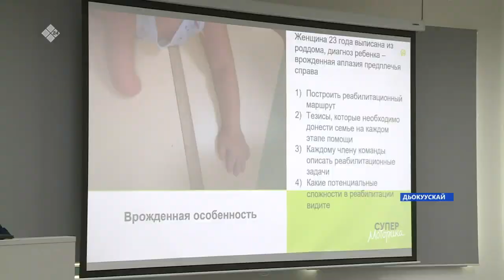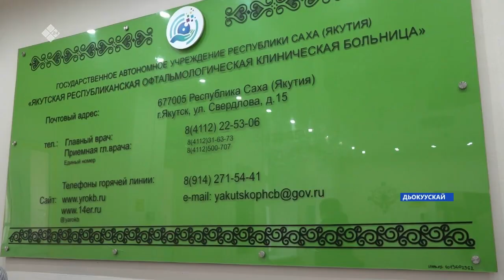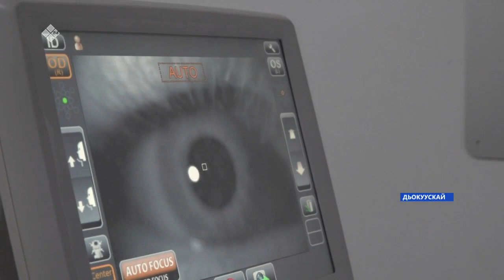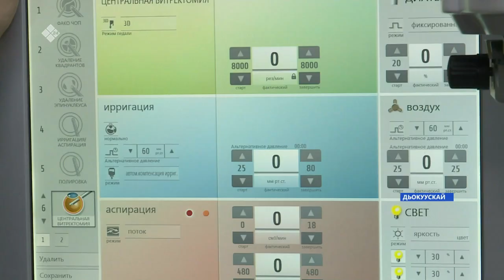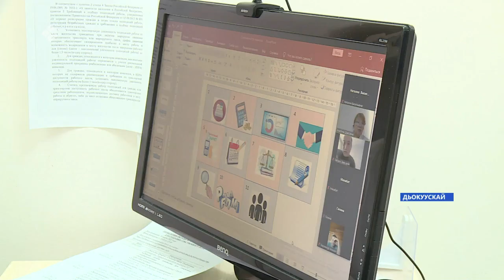«Саха сирэ» информационнай биэрии. Муус устар 19 күнэ 10:00ч